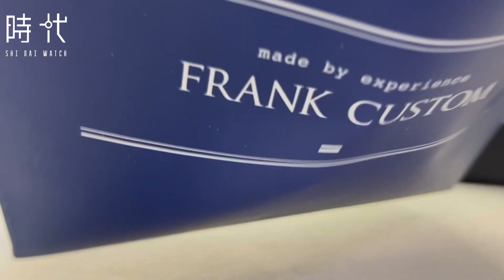【Frank Custom】FT7261 49 21-143 col.1